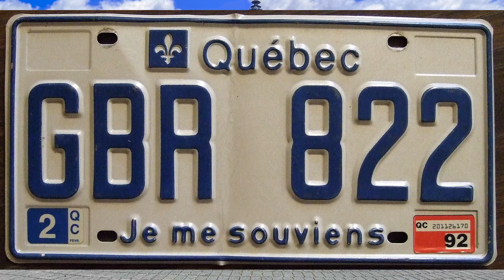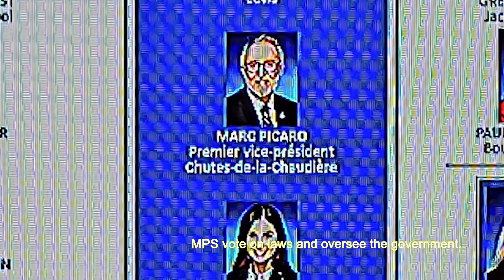Parliament House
The whole building focuses on the delicate French Renaissance style, and its gorgeous appearance is similar to the European palace of Versailles.